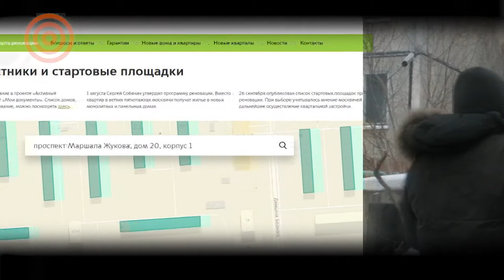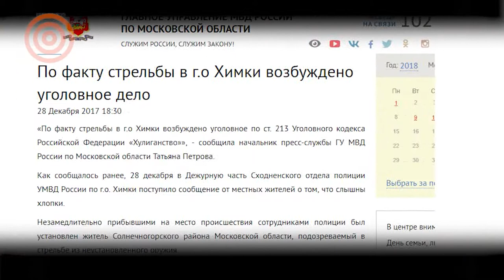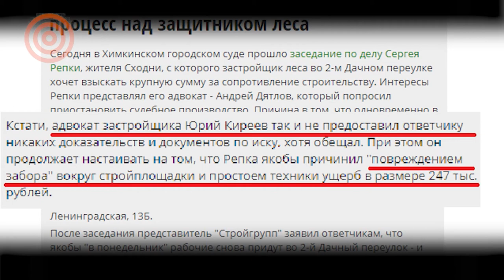Забастовка учителей. Жертвы реновации. Выстрелы на Сходне.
Евгения Чирикова представляет новый выпуск новостей активизма

- Пятиэтажки: Жители нескольких квартир отказываются выезжать из дома под снос и держат осаду. Обещания по качеству новых домов оказались профанацией

- Подмосковье: Неумной градостроительной политикой власти Подмосковья довели. В Сходненском лесу звучали выстрелы. Кроме того, под суд угодил Сергей Репка. Репку обвиняют в порче строительного забора.

- Учителя создали профсоюз и готовятся бастовать. Требуют вернуть стимулирующую часть зарплаты и объем соцвыплат

"Год начался задорно - с мородерства в столице, стрельбы в Подмосковье и воровства учительских зарплат в регионах. Важно, что в критической ситуации люди реагируют - обьединяются в профсоюзы, организуют народные сходы. В ответ на беззаконие власти люди защищают свои права всеми возможными методами".